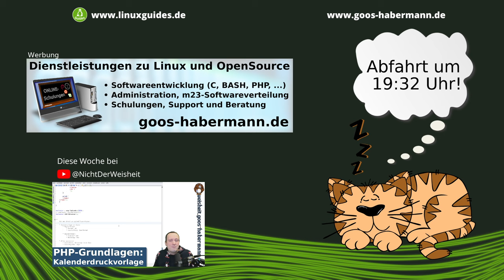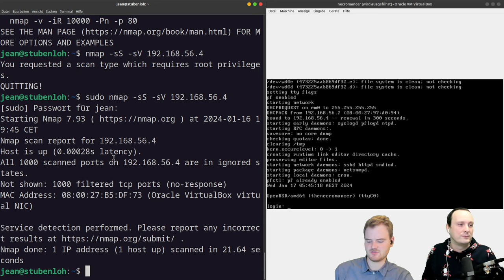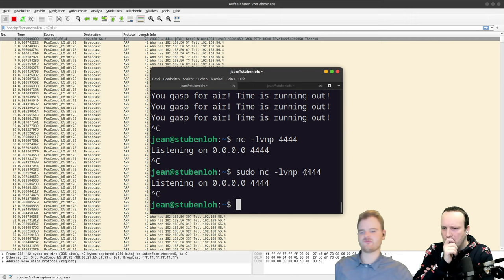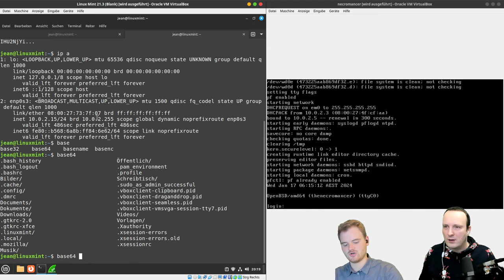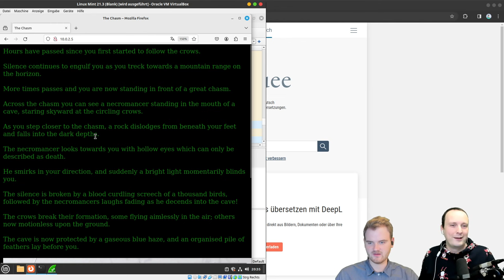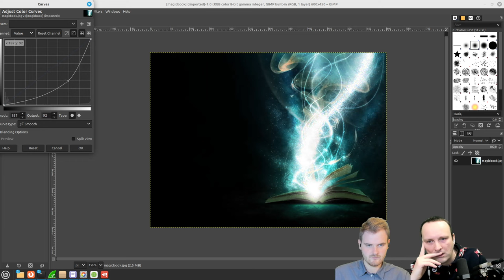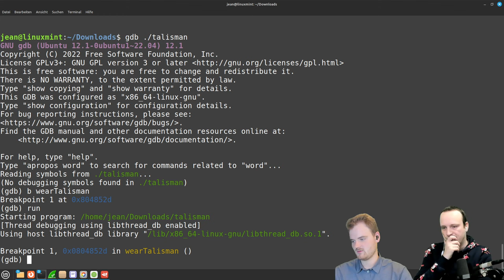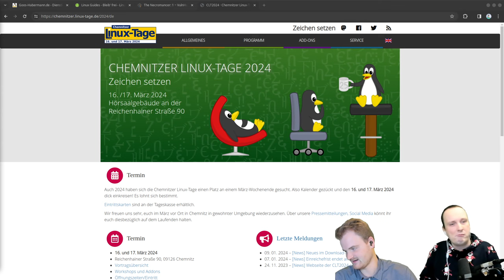Jean und Hauke zocken die Necromancer-VM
Am 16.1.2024 haben Jean und ich die Necromancer-VM eine digitale Schnitzeljagd rund um Netzwerk- und Sicherheitsthemen - angezockt.

Wie erfolgreich wir dabei waren, könnt Ihr in diesem Mitschnitt sehen ;-)